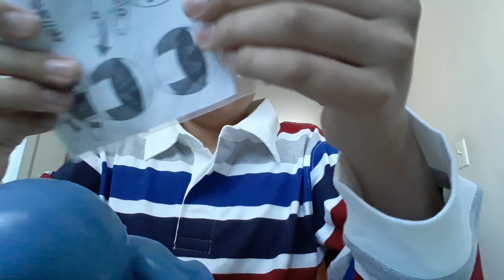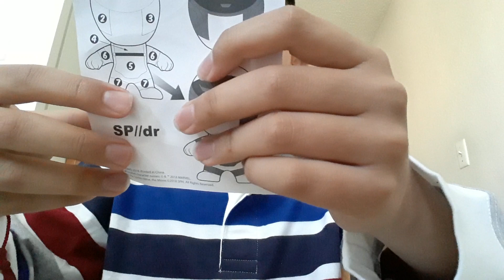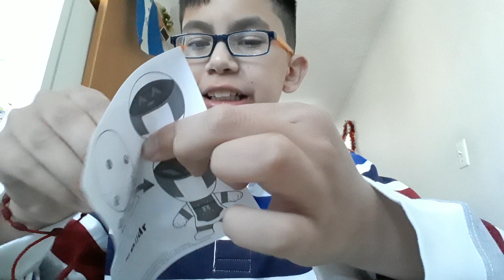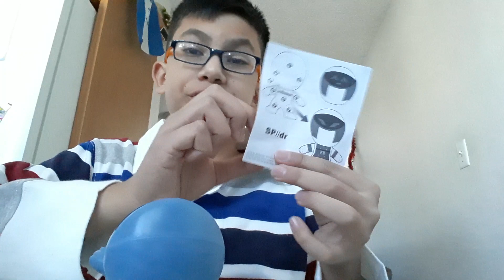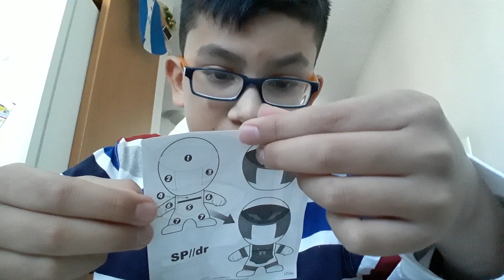Unboxing a Spider Man McDonald's toy S P // dr